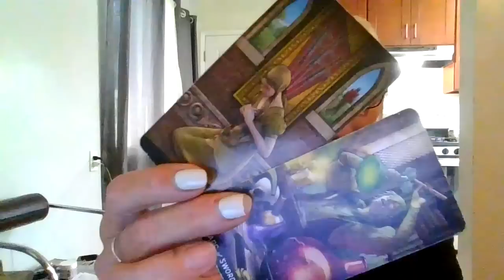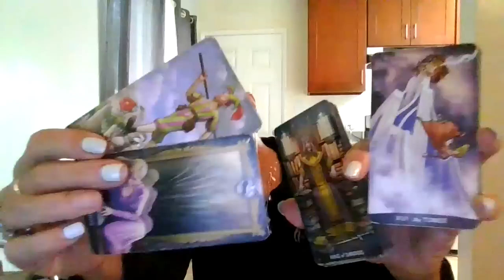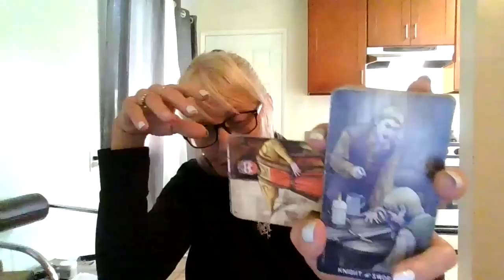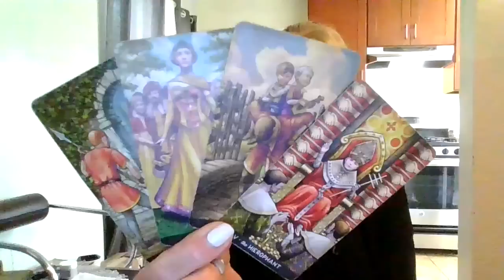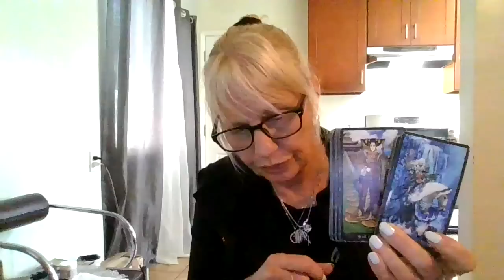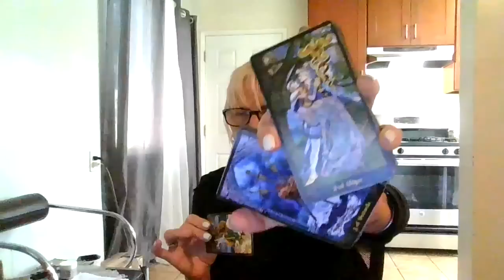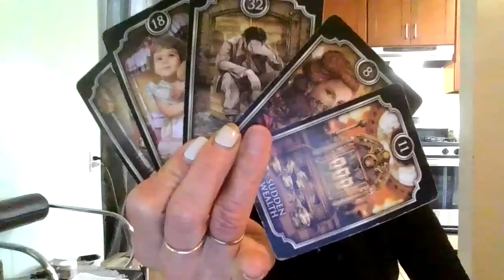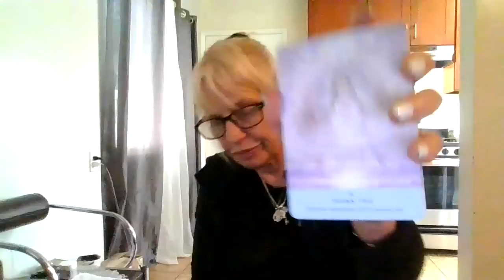Pisces Dream Warriors! They didn't realize that you were stronger than them! Now all masks are off!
“TRIGGER WARNING!” ⚠️ song Hope you guys like this video!

Anya
"Pisces Dream Warriors! They didn't realize you were stronger than them! Now all masks are off!"